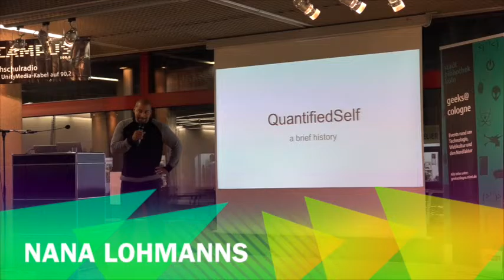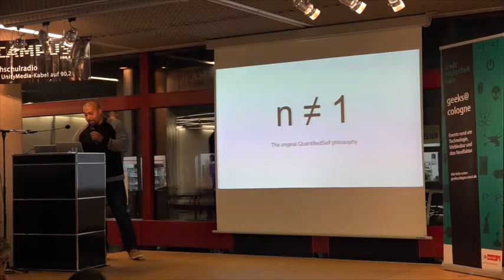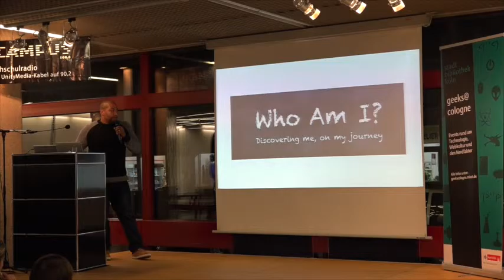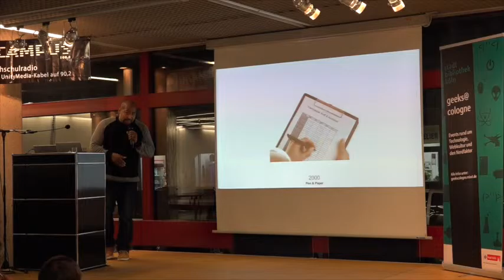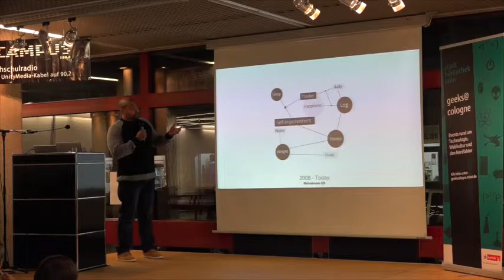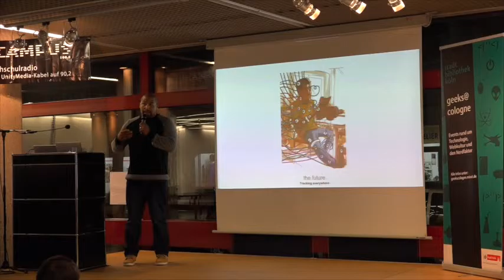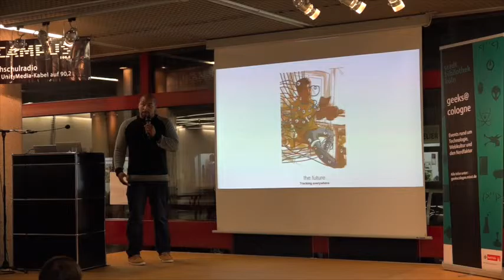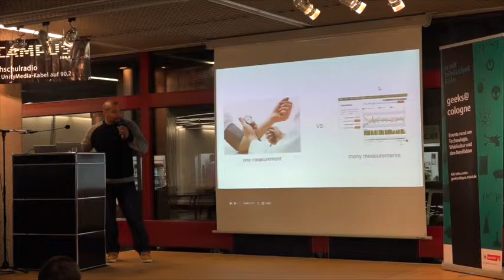Quantified Self Meetup Cologne - Nana Lohmanns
Das Quantified Self Meetup Cologne am 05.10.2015 im Rahmen der Veranstaltungsreihe geeks@cologne.

geeks@cologne ist eine Event-Reihe der Stadtbibliothek Köln für Technikinteressierte und Pixelverliebte in und um Köln.

Es spricht: Nana Lohmanns